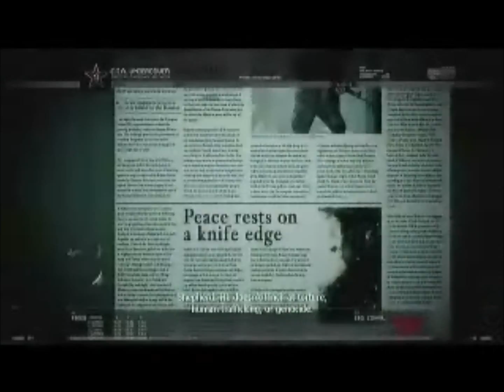Let's Play MW2 Episode 4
The best I can do. Complain about quality and StarClan will destroy you. If you know how to fix greenish tint, plz comment the answer on this video. I don't dood